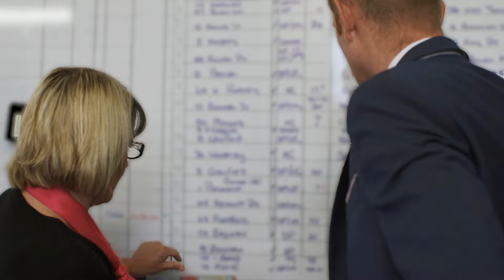David Parry Profile Video - 0437 958 895 - Parry Property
David Parry